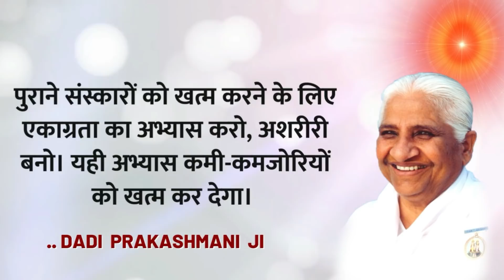तपस्या की अग्नि : हर संकल्प सिद्ध होगा / संस्कार परिवर्तन योग- सभी विघ्न, कमी कमजोरियाँ समाप्त होंगी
Title -Tapasya Ki Agni : Meditation Commentary
Voice - BK Rahul

ஜ●▬▬▬▬▬ஜ۩۞۩ஜ▬▬▬▬●ஜ

& Meditation Commentaries..

ஜ●▬▬▬▬▬ஜ۩۞۩ஜ▬▬▬▬●ஜ

                    ɾҽցαɾժs,
      अव्यक्त मुरली Essence टीम
                  ϐℓєѕѕє∂ ϐγ

ஜ●▬▬▬▬▬ஜ۩۞۩ஜ▬▬▬▬●ஜ

In this channel, you find Motivational Videos, Healing Meditation Commentaries, Amritvela & Numasham Guided Meditation & Music..